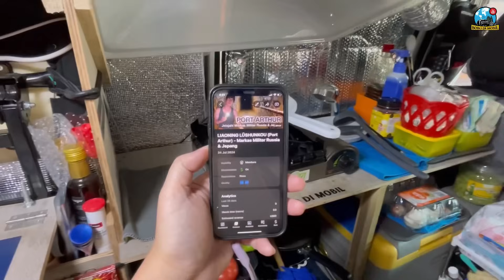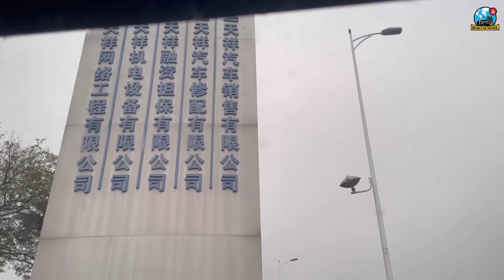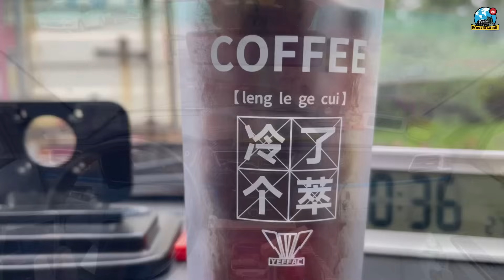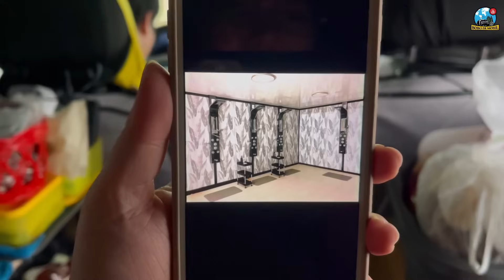Et.3 Ep.160 | Vanlife Hacks - Ambil Air Bersih, Buang Air Kotor, Mandi, Cuci Baju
25 Juli 2024

Memenuhi permintaan Ko Reindy & Ci Fenty di Bandung 🥰

Sekali-sekali kasih lihat dong, kalau ambil air bersih dari mana? Air kotor buang ke mana? Dan printilan keseharian selama hidup di mobil..

Baiklaaahhh... selamat menikmati video ini, semoga terjawab ya, siapa tau mau nyusul juga hidup di mobil seperti Alvin & Lussi ✌🏽☺️

🔥 nonton lebih awal semua video Bobo di Mobil untuk publik
🔥 konten eksklusif seperti liputan ke tempat-tempat berbayar